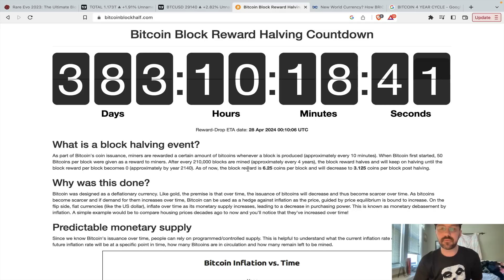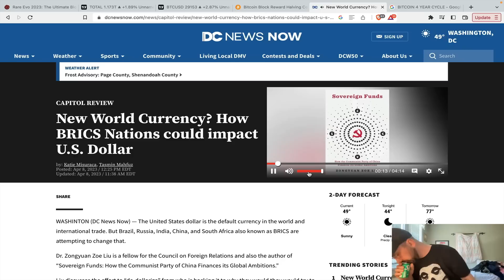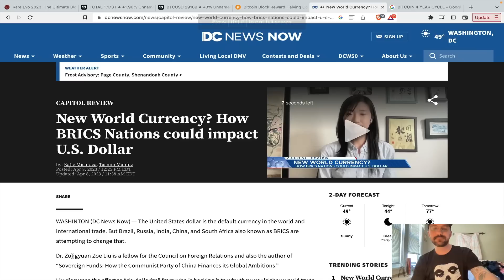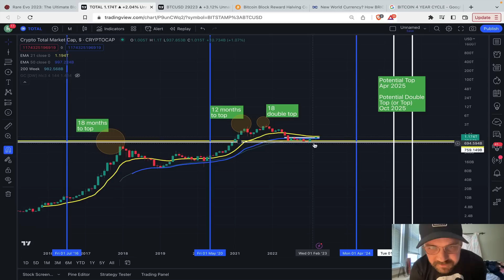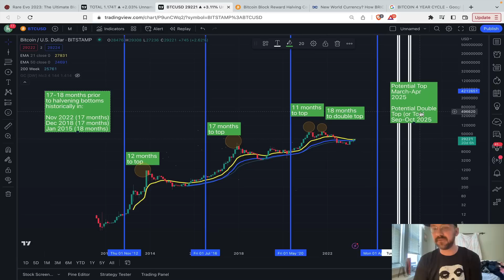New World Currency/When Moon Based on 4 Year Crypto Cycle?!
Analysis of four year crypto cycle, will it repeat? Also BRICS and the potential for a 'New World Currency'.

(Revamped - One tier for everyone)
- $30.00 All Access Monthly
- Access to All Research (Coins/NFTs/Economic)
- Live Streams / Early Interviews
- Access to Discord Server - (Live Research Postings and General Chat)

The information contained on YouTube or the King Solomon YouTube Channel (“Channel”) is provided for general informational purposes only.  The information provided is not intended to be a substitute for professional investment, tax, accounting, or legal advice.  King Solomon (the “Company”) is not engaging in services as a securities brokerage, investment advisor, tax, accounting, or legal services provider to the viewers of this website, nor is the Company extending any solicitation or offer to the viewers to sell or buy any cryptocurrencies or securities.  The viewers should engage their own professional qualified financial, legal, or tax advisor. The Company is not liable to the viewer for any possible claims or damages arising from any decision they make based on the content of YouTube or this Channel.   The viewers’ use of YouTube or this Channel and any reliance on the information contained therein is at the viewers’ own risk. The Company makes no representation or warranties about the accuracy or completeness of the information contained on this Channel or YouTube.  Any testimonials or descriptions of past trading experiences published on this Channel or YouTube are not typical, not indicative of future results or performances, and are not intended to be a representation, warranty or guarantee that similar results will be obtained.